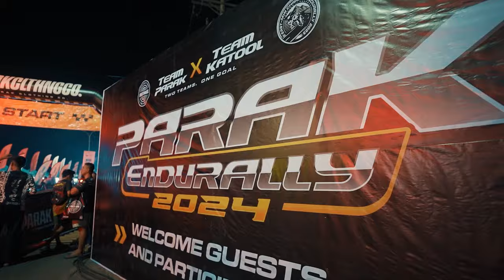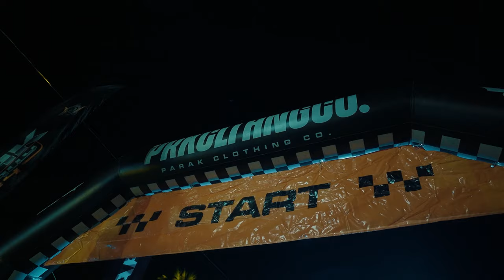PARAK ENDURALLY 2024 I Tagum City Mindanao